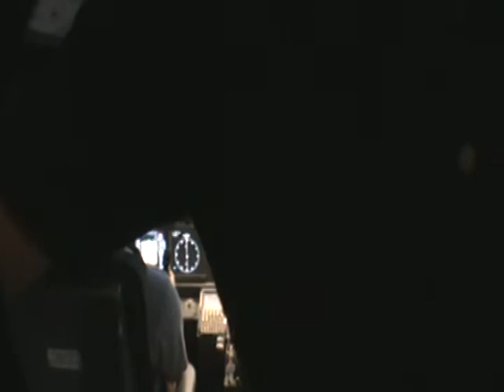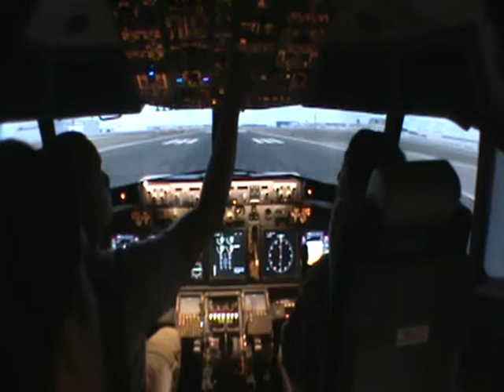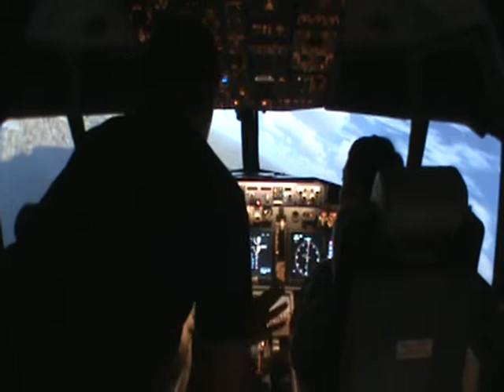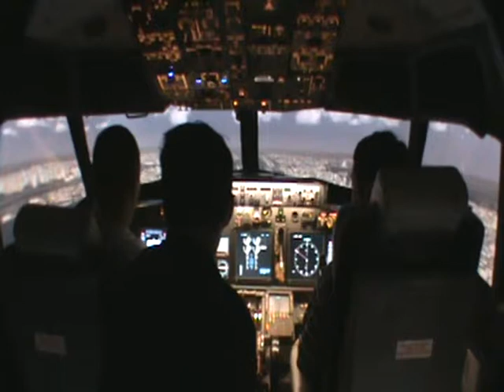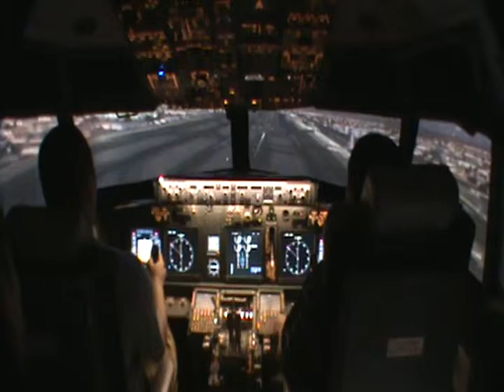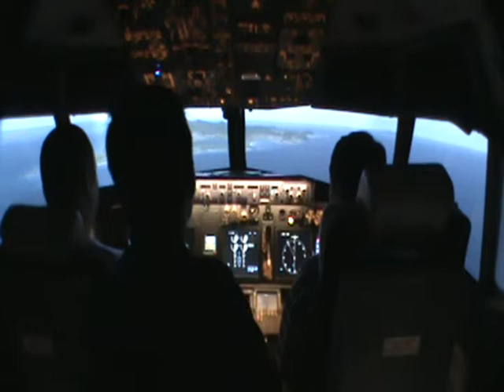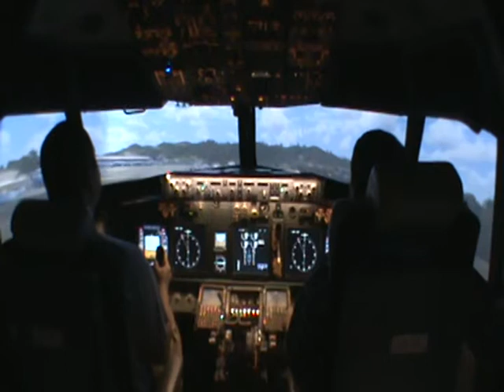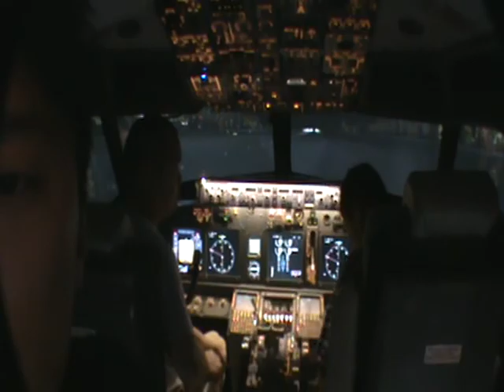Threshold Aviation 737-800 NGX simulator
1 hr scenic flight